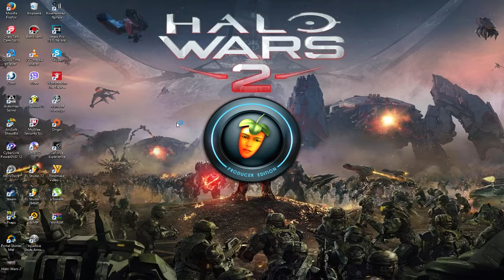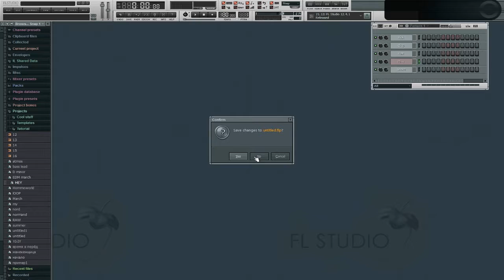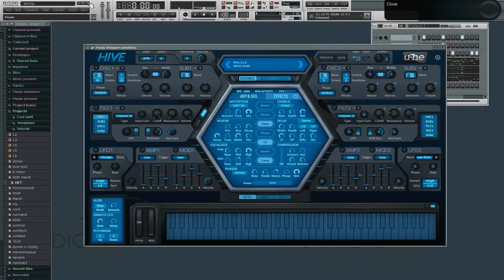Как создать GLIDE эффект с помощью VST HIVE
Чего то сложного в создание эффекта нет. По сути, все сводится к одному фейдору.